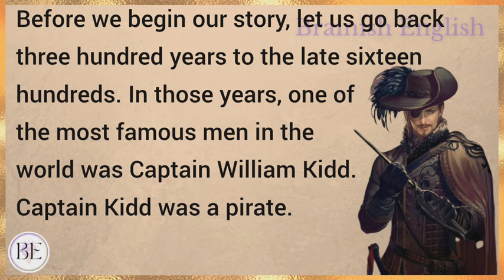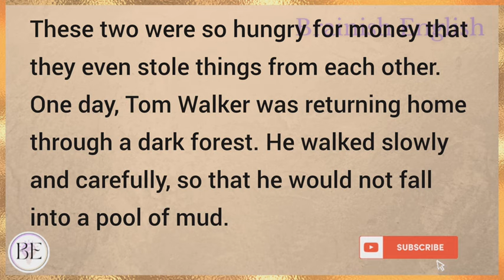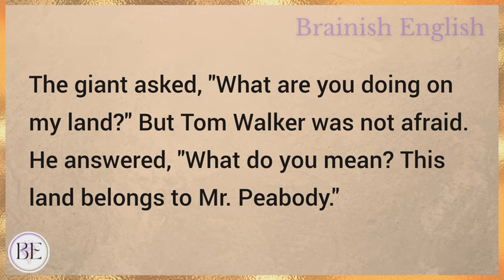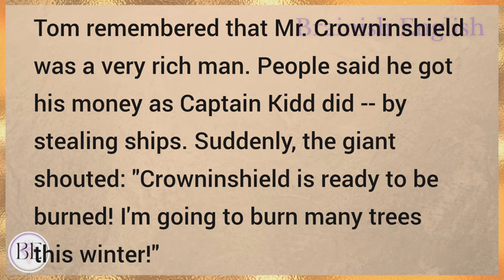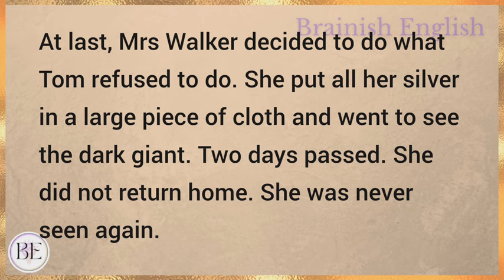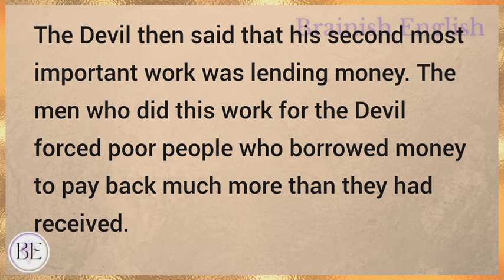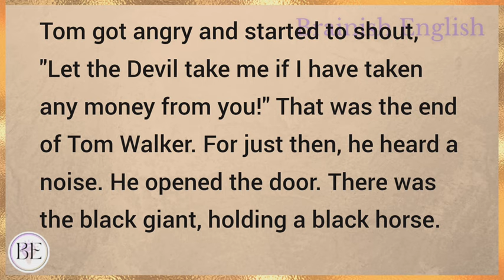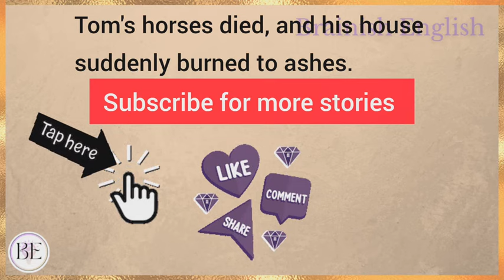Hunt for Devil's Treasure | Learn English through Story ⭐ Level 4 - Graded Reader | Improve English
Learn English through story with subtitles level 4:
Intermediate

Hunt for Devil's Treasure (Graded Reader Level 4)

improve your English. We upload such a short English story, to improve the listening, reading and speaking skills of our viewers.

English story
english stories
stories in english
story english
story
learn english
learning english
learn english through stories
study english
english listening